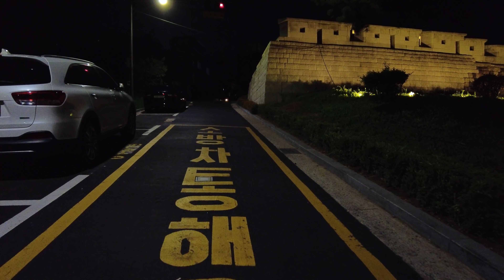🚶DDP Dongdaemun Wholesale Market Fashion Street Nuzzon Apm Gwanghuimun 동대문 도매시장 신당동패션거리 광희문 여름밤 거리풍경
Route
0:00 Highlight
06:55 약수동 Yaksu-dong
13:30 청구역 Cheonggu station
20:36 광희문 Gwanghuimun
25:00 동대문역사문화공원역 Dongdaemun History & Culture Park(DDP) Station
31:49 신당동패션거리 Sindang-dong Fashion Street
38:02 충무아트홀 Chungmu Art Hall

Thank you to everyone who watched my video and commented.
I'm really sorry that I couldn't reply to all of them.

제 영상을 보시고 댓글 달아주시는 모든 분들께 감사합니다.
답장을 모두 해드릴수 없어서 진심으로 죄송합니다.

Hallo, ich bin Seoul Mate
Vielen Dank an alle, die mein Video gesehen und kommentiert haben.
Es tut mir wirklich leid, dass ich nicht auf alle antworten konnte.
In diesem Kanal können Sie die Landschaften Seouls genießen und sich auch entspannen, indem Sie echtes Filmmaterial sehen und die Geräusche der Stadt hören.
Ich zeige dir noch mehr schöne Orte, Ausstellungen, Veranstaltungsvideos in Seoul

嗨，我是首尔伙伴
感谢所有观看我视频并发表评论的人。
不能一一回复，真的很抱歉。
在这个频道中，您可以欣赏首尔的风景，还可以通过观看真实镜头和聆听城市声音来放松身心。
我会向你展示更多首尔美丽的地方、展览、活动视频

Oi eu sou o Seoul Mate
Obrigado a todos que assistiram ao meu vídeo e comentaram.
Lamento muito não ter podido responder a todos eles.
Neste canal, você pode curtir as paisagens de Seul e também ficar relaxado vendo imagens reais e ouvindo os sons da cidade.
Se você gosta, por favor assine (Seoul Mate), curta, comente ou compartilhe
Vou mostrar a vocês mais lugares bonitos, exposições, vídeos de eventos em Seul

Xin chào, tôi là Seoul Mate
Cảm ơn tất cả mọi người đã xem video của tôi và nhận xét.
Tôi thực sự xin lỗi vì tôi không thể trả lời tất cả chúng.
Trong kênh này, bạn có thể thưởng thức phong cảnh của Seoul và cũng có thể thư giãn khi xem những thước phim chân thực và nghe âm thanh của thành phố.
Tôi sẽ cho bạn thấy nhiều địa điểm đẹp hơn, các triển lãm, video sự kiện ở Seoul

Hola, soy Seoul Mate
Gracias a todos los que vieron mi video y comentaron.
Lamento mucho no haber podido responder a todos ellos.
En este canal, puede disfrutar de los paisajes de Seúl y también relajarse al ver imágenes reales y escuchar los sonidos de la ciudad.
Te mostraré más lugares hermosos, exposiciones, videos de eventos en Seúl.

Hai, saya Seoul Mate
Terima kasih untuk semua yang sudah menonton video saya dan berkomentar.
Saya sangat menyesal tidak bisa membalas semuanya.
Di saluran ini, Anda dapat menikmati pemandangan Seoul dan juga bersantai dengan melihat rekaman nyata dan mendengar suara kota.
Saya akan menunjukkan tempat yang lebih indah, pameran, video acara di Seoul

こんにちは、ソウルメイトです
私のビデオを見てコメントしてくれた皆さん、ありがとうございました。
全員に返信できず大変申し訳ございません。
このチャンネルでは、ソウルの風景を楽しんだり、実際の映像を見たり、街の音を聞いたりしてリラックスすることができます。
よろしければ、購読（ソウルメイト）、いいね、コメント、シェアしてください
ソウルのもっと美しい場所、展示会、イベントビデオをお見せします

Salut, je suis Seoul Mate
Merci à tous ceux qui ont regardé ma vidéo et commenté.
Je suis vraiment désolé de ne pas avoir pu répondre à tous.
Dans cette chaîne, vous pouvez profiter des paysages de Séoul et vous détendre en regardant de vraies images et en écoutant les sons de la ville.
Je vais vous montrer plus de beaux endroits, des expositions, des vidéos d'événements à Séoul

สวัสดี ฉันชื่อโซลเมท
ขอบคุณทุกคนที่ดูวิดีโอของฉันและแสดงความคิดเห็น
ฉันขอโทษจริงๆ ที่ฉันไม่สามารถตอบพวกเขาทั้งหมดได้
ในช่องนี้ คุณสามารถเพลิดเพลินกับทัศนียภาพของกรุงโซลและผ่อนคลายด้วยการดูภาพจริงและฟังเสียงของเมือง
ฉันจะแสดงสถานที่ที่สวยงาม นิทรรศการ วิดีโอกิจกรรมในโซลให้คุณดู

नमस्ते, मैं सियोल मेट हूँ
मेरे वीडियो को देखने और टिप्पणी करने वाले सभी लोगों को धन्यवाद।
मुझे वास्तव में खेद है कि मैं उन सभी का जवाब नहीं दे सका।
इस चैनल में, आप सियोल के दृश्यों का आनंद ले सकते हैं और वास्तविक फुटेज देखकर और शहर की आवाज़ सुनकर आराम भी कर सकते हैं।
यदि आप आनंद लेते हैं, तो कृपया सदस्यता लें (सियोल मेट), लाइक, कमेंट या शेयर
मैं आपको सियोल में और भी खूबसूरत जगहें, प्रदर्शनियां, इवेंट वीडियो दिखाऊंगा